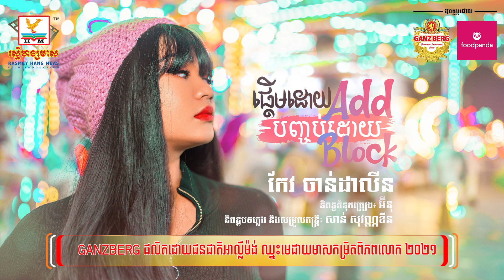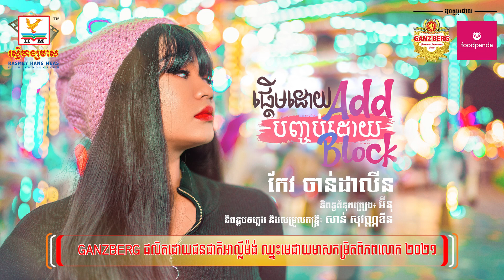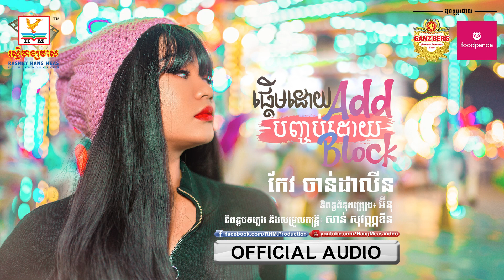ផ្ដើមដោយ Add បញ្ចប់ដោយ Block | កែវ ច័ន្ទដាលីន | AUDIO | RHM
ស្រលាញ់តាមការ add ស្រលាញ់គ្នាយូរៗបែរជាមិនត្រូវចិត្ត ហើយក៏បែកគ្នា Block គ្នាចោល!
លេងសើចនឹងខ្ញុំម្ល៉េះ?
🎬 បទ៖  ផ្ដើមដោយ Add បញ្ចប់ដោយ Block
ច្រៀងដោយ៖ កែវ ច័ន្ទដាលីន
និពន្ធទំនុកច្រៀង៖ អ៊ីនុ
និពន្ធបទភ្លេង និង សម្រួលតន្ត្រី៖ សាន់ សុវណ្ណឌីន

Rasmey Hang Meas | HangMeasHDTV | Khmer Music | Khmer Music Video | Khmer Song | RHM CD | RHM | Hang Meas